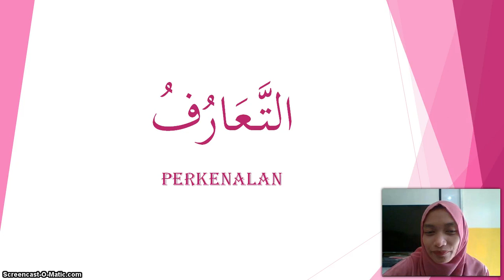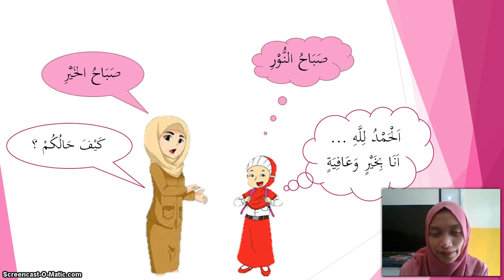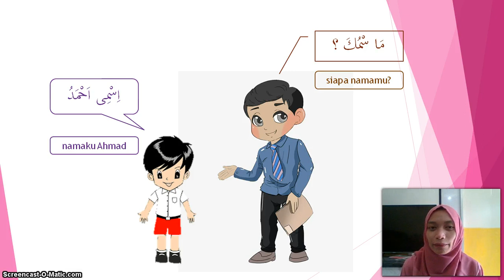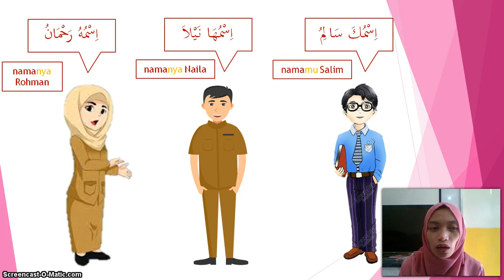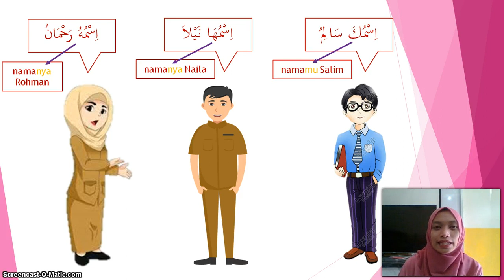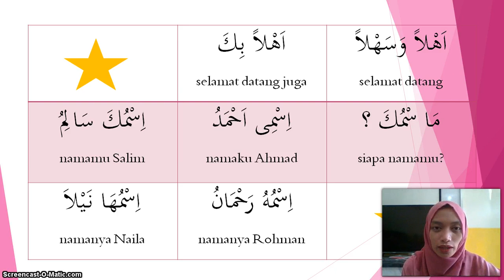BelajarbersamaSUKMA: Kelas 1 MI Islamiyah | Bahasa Arab | Ta'aruf